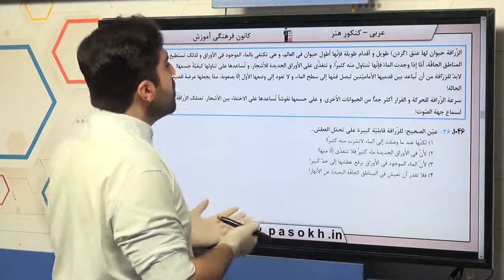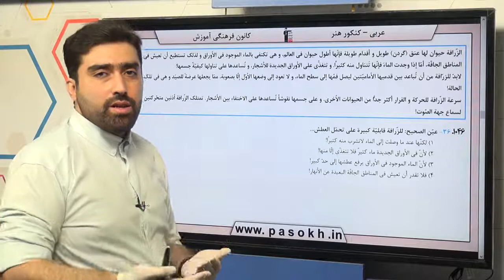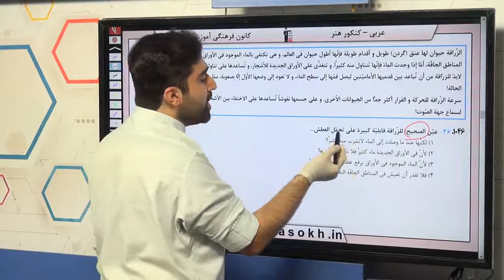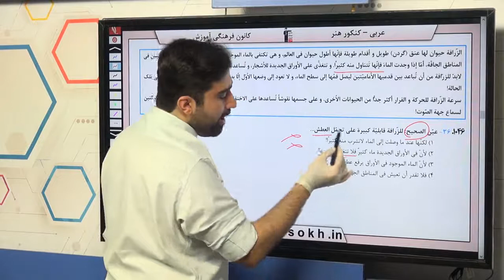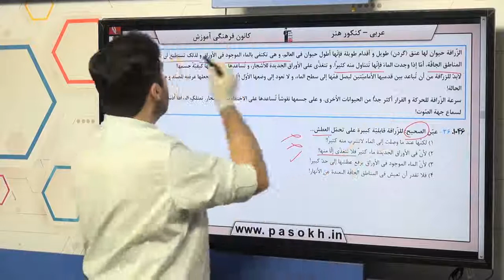عربی کنکور سراسری سال 98 رشته هنر داخل کشور سوال 36